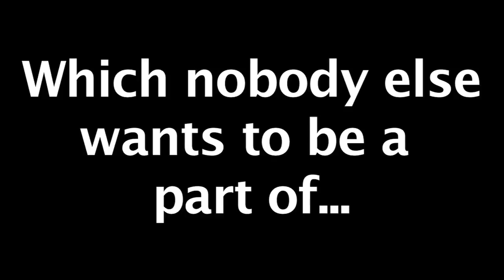Greenwood Manor Official Movie Trailer